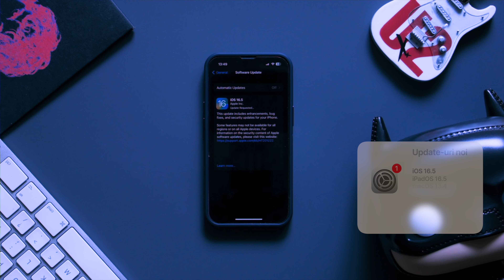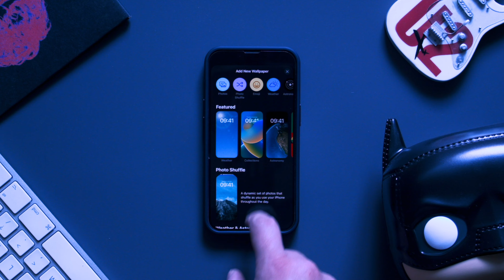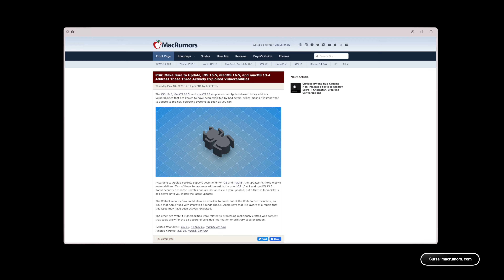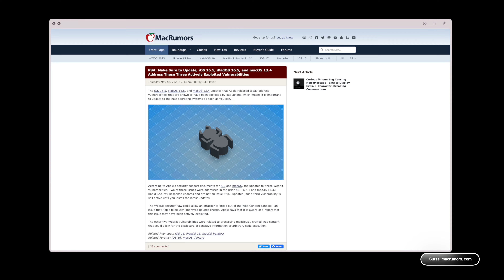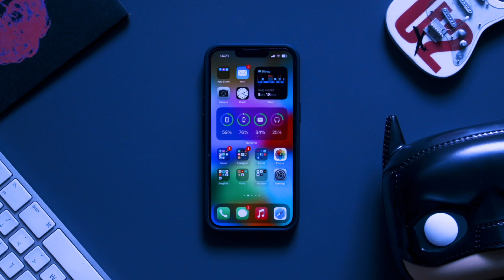iOS 16.5 a fost LANSAT! 🚨 Ce e nou!? 👀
Ieri, Apple a lansat iOS 16.5, alături de mai multe updateuri care aduc multe îmbunătățiri sistemului de operare 🤔, dar și niște bug fixuri 🪲 care ar trebui să îmbunătățească experiența utilizatorului.🫡
Cuprins:
00:00 - Intro
00:15 - Apple a mai lansat
00:41 - Secțiune nouă pentru Apple News
00:57 - Wallpaper nou pentru iPhone și Apple Watch
01:33 - Update-urile nu mai sunt condiționate de minim 50% baterie
01:49 - Bug Fix pentru Spotlight
02:13 - Bug Fix pentru Podcast în Carplay
02:32 - Bug Fix pentru Screen Time
02:57 - Actualizări de securitate
03:03 - Final Cut Pro și Logic Pro vin pe iPad
03:59 - Performanța iPhone-ului după update?
04:11 - Bateria în 16.5
04:21 - Wallpaper
04:34 - Outro

Gear:
camera - Blackmagic 2.5k Cinema Camera
sound - Rode Wireless GO